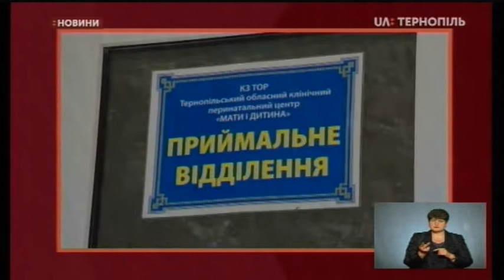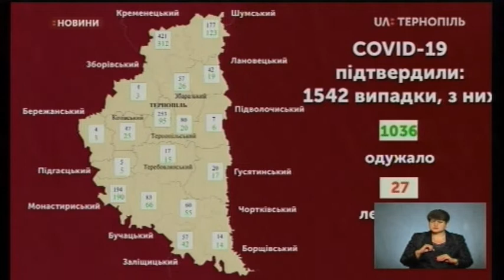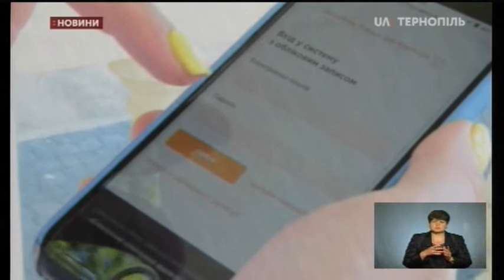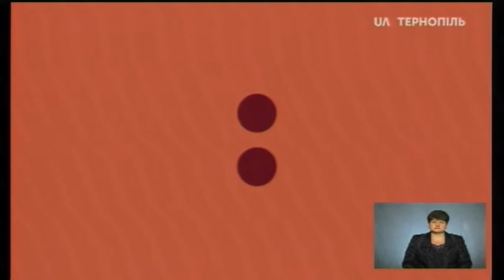18.06.2020. Новини. 19:00